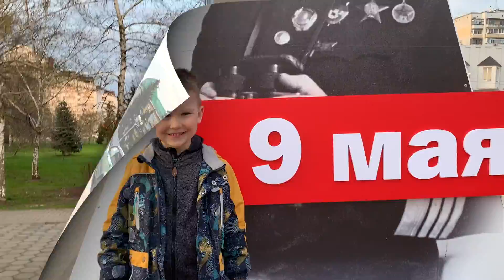9 мая - День Победы, 76 лет!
9 мая - День Победы, 76 лет!
Глеб читает стихотворение и показывает технику времен войны. Глебу очень нравятся танки, пусть военная техника будет просто как напоминание о том тяжелом времени, о годах войны. Пусть всегда будет чистое небо над головой!